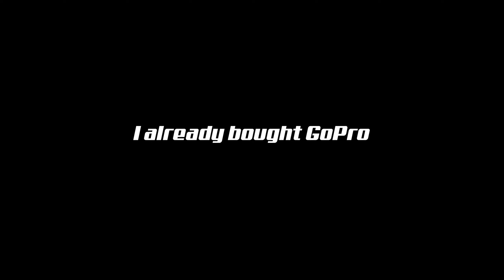You are amazing! Episode 420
NewGoPro amazing AmedBali It's been a week since I told you about the flooded camera. All this time so many of you contacted me and offered your help! I am touched to the bottom of my heart! Huge thank you to all who participated and those who were thinking about us! We felt great support and motivation to keep going. We got enough for a new GoPro 8 and it's on the way to Amed - will be here in a couple of days. We got even a bit more and that money I will save for the next camera (Insta 360) which will give me the ability to provide you with interesting content. Also, big thanks to those friends who gave me GoPro 5 and I am able to film now! And also drone! Thank you so much for that!
More about how it happened on the next episode.